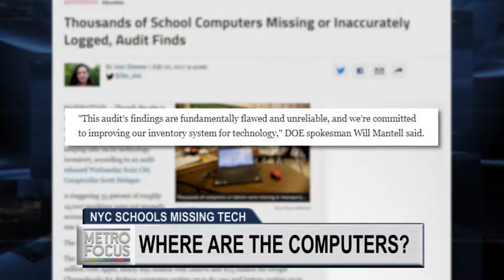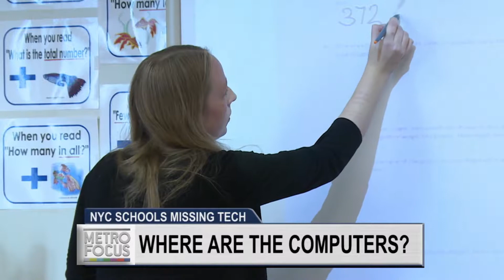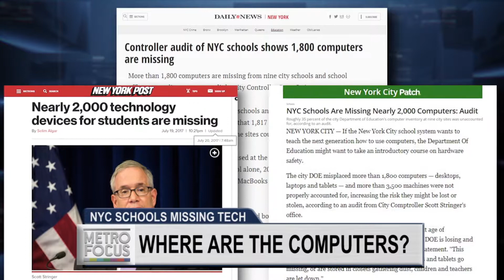NYC Schools Missing Tech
There’s a computer caper in our schools! Thousands of personal computers, meant for New York City’s children, have gone missing. New York City Comptroller Scott Stringer is here and wants answers.